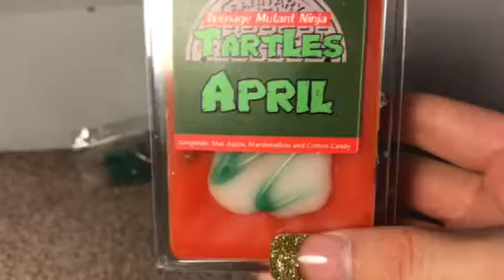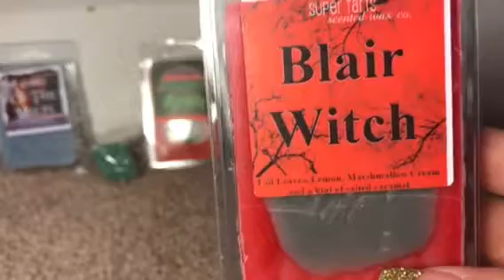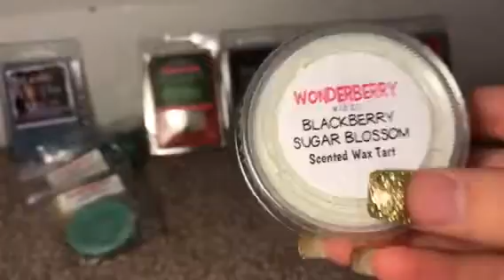Super tarts and wonderberry haul